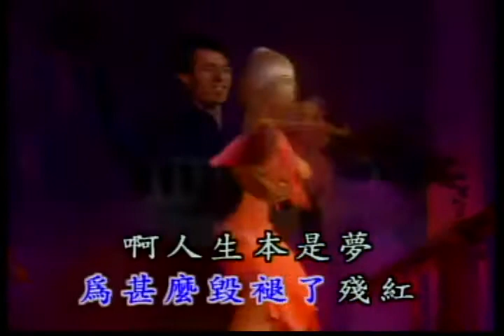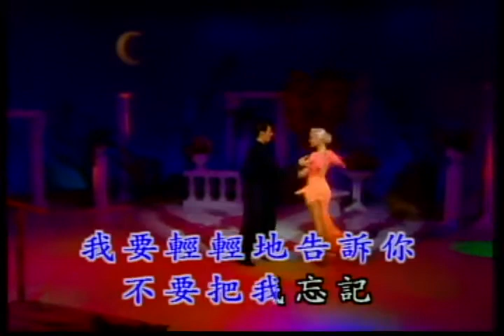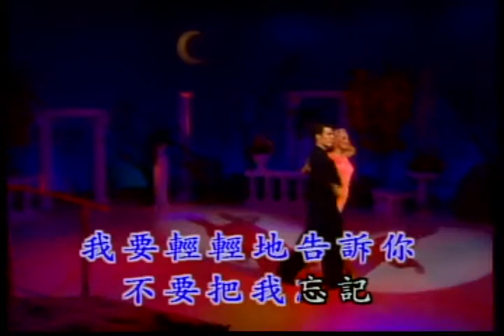305相思河畔/RUMBA國際標準舞 @blackjackstory.com International Standard Dance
月亮在我窗前荡漾 透进了爱的光芒 我低头静静地想一想 猜不透你心肠 好像今晚月亮一样 忽明忽暗又忽亮 啊. 到底是爱还是心慌 啊. 月光 月夜情境像梦一样 那甜蜜怎能相忘 细语又在耳边荡漾 怎不叫我回想 我怕见那月亮光 抬头把窗帘拉上 我心儿醉心儿慌 ( MUSIC )